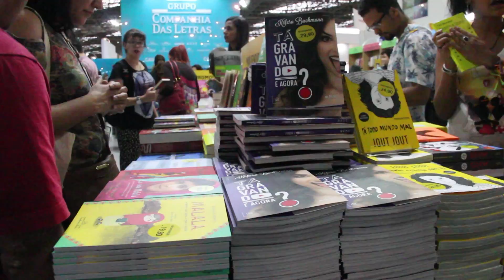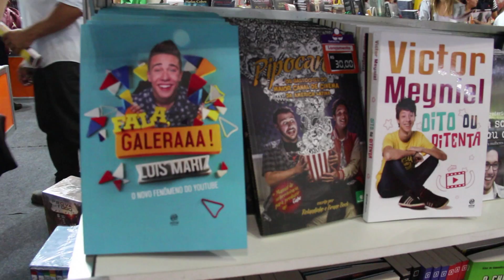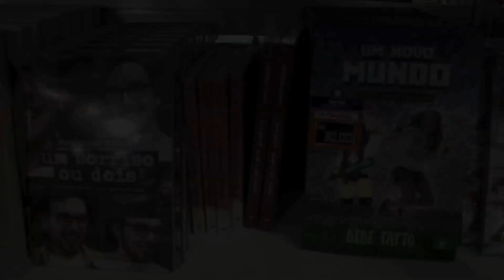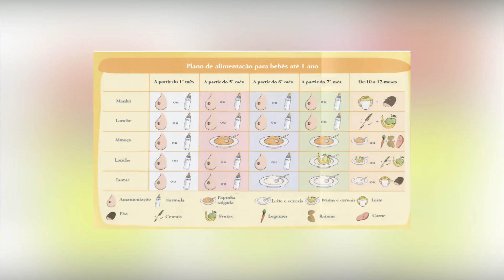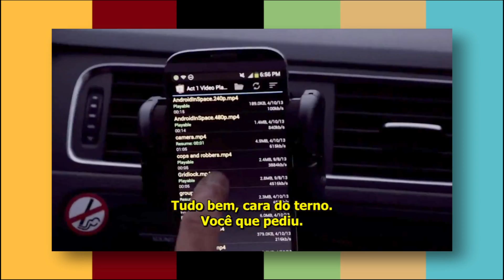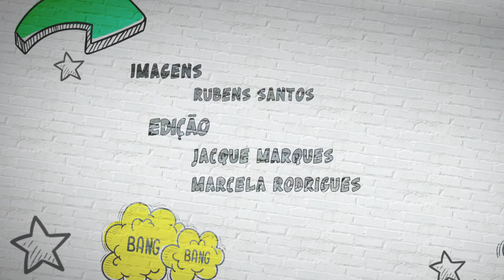ESPAÇO UNISANTA - 12 de setembro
Curte moda, música, saúde e muito mais?

O Espaço Unisanta subiu a Serra para acompanhar a 24ª edição da Bienal do Livro em São Paulo.

No "Mais Saúde" saiba tudo sobre aleitamento materno.

O "Fora de Série" é especial para os fãs da Marvel. Vamos falar de Marvel's Agents of Shield.